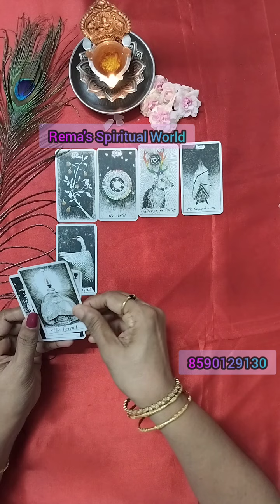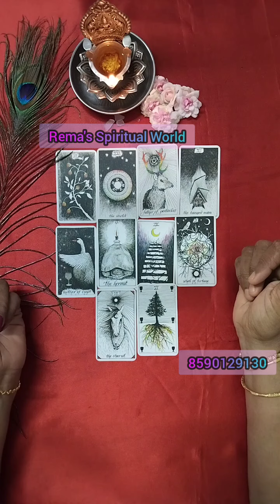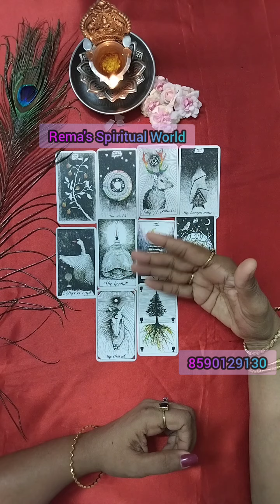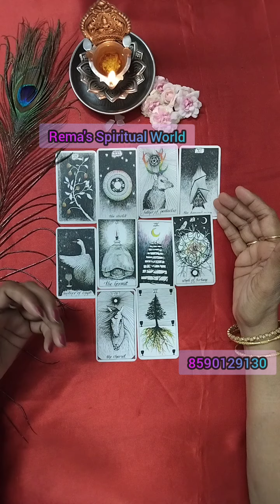🙏നിങ്ങൾക്കുള്ള ഇന്നത്തെ റീഡിങ് ❤️